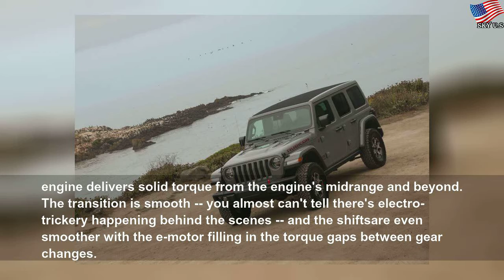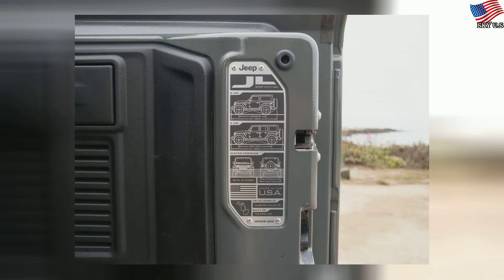2019 Jeep Wrangler eTorque: More torque, more efficiency, almost no compromises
2019 Jeep Wrangler eTorque: More torque, more efficiency, almost no compromises | Nice Student
From its iconic design to its legendary ruggedness and now its high-tech eTorque powertrain, there is a lot to love about the 2019 Jeep Wrangler.